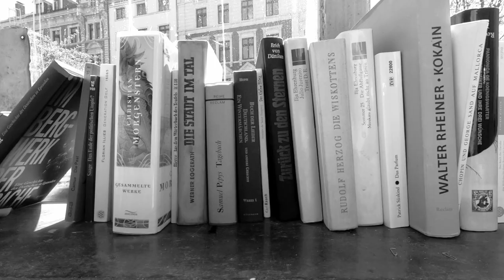Satzfalten Folge am 29. Juni 2020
Satzfalten mit Olaf Reitz und Jan Kreienkamp

Begleiten Sie uns auf’s Sofa und tauchen Sie mit uns ein in die Untiefen der Literatur, Bücher, Kaffee und Rauchwaren mit den Herren Reitz und Kreienkamp, täglich von Montag bis Freitag um viertel vor zwei